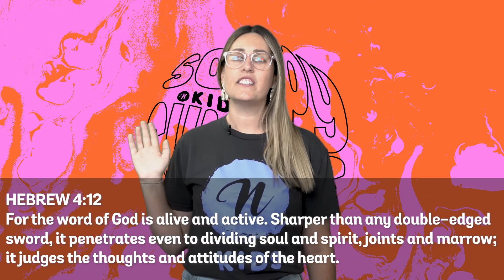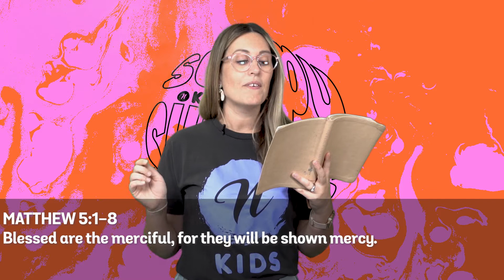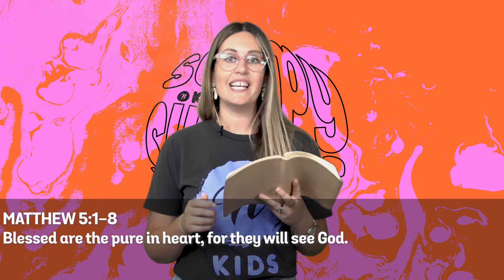[JUMP] SOAPY SUMMERS: WEEK 1